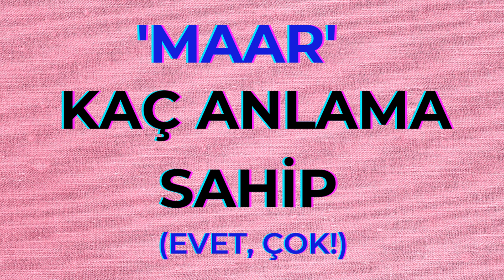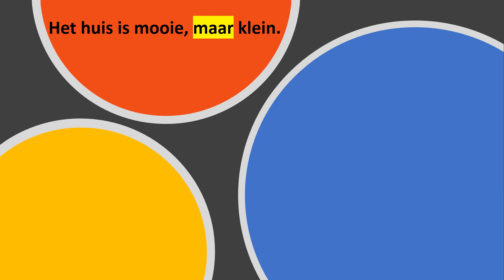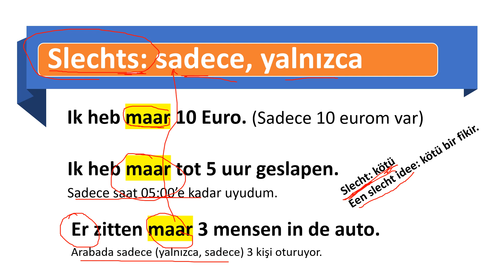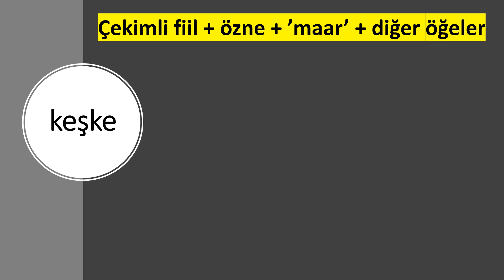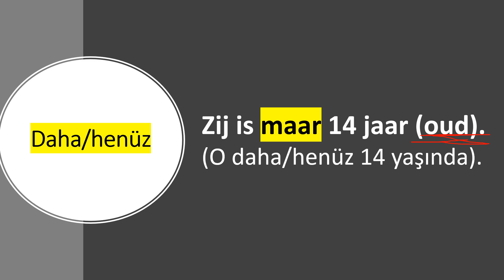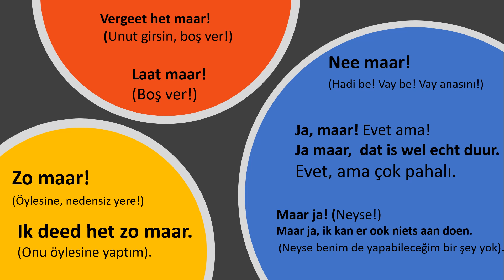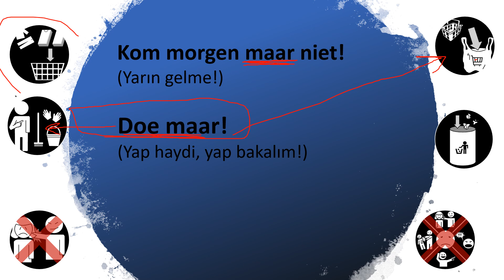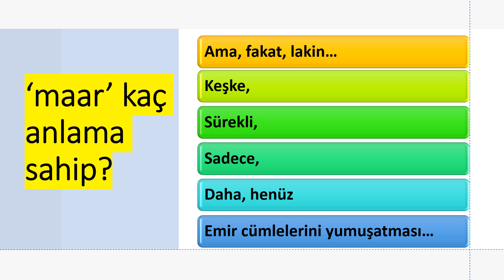'Maar' kaç farklı anlama sahip? 'ama' dışındakileri de biliyor musunuz?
Maar bağlacının 'ama' dışındaki diğer tüm anlamlarını detaylıca anlatmaya çalıştım.

Videonun size fayda sağladığını düşünüyorsanız, videoyu beğenebilir, ihtiyacı olan bir arkadaşınızla paylaşabilir ve desteğinizi göstermek adına kanalıma üye olabilirsiniz.

Ben Semra. Hollanda'da yaşıyorum. Öğretmenim. Hollandalı yetişkinlere Türkçe, Türklere de Hollandaca dersleri veriyorum.  Bu kanal yardımıyla Hollandaca öğrenmek isteyen Türklere, Hollandaca dili konusunda Türkçe gramer desteği vermek istiyorum. Bu konuyla ilgili her hafta çeşitli videoları sizler için yükleyeceğim.